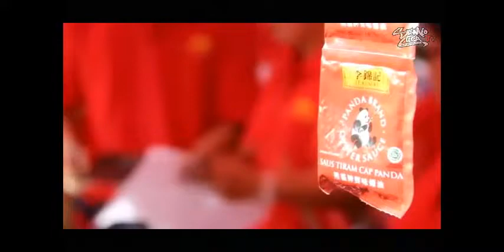Tahun Rejeki Lee Kum Kee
Lee Kum Kee Activation by Semiotica in 2013 brings a Lunar year celebration into "Tahun Rejeki Lee Kum Kee 2013". the activities were held on the wet markets of Surabaya, Indonesia.